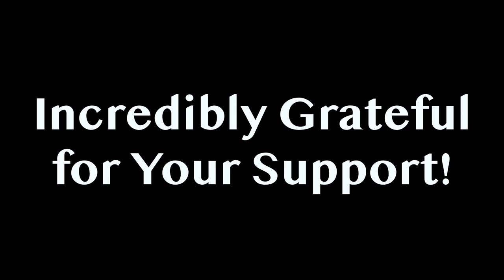Kickstarter SNEAK PEEK: "The Circus."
Deeply grateful for your support! You can PLEDGE HERE to make this album project come to life!